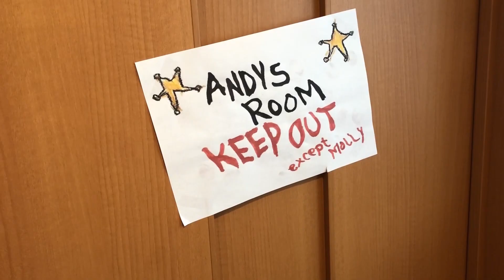【放送事故】トイストーリールームで火災が発生したのでみんなで火を消します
火災が発生してしまいました…
閲覧注意です

ものまね
声まね
しゅん